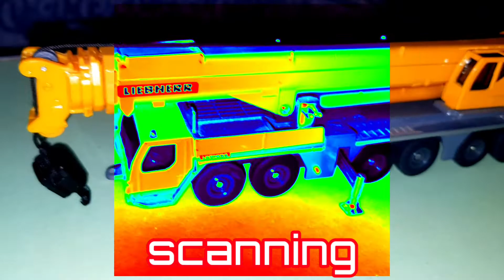die cast toys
die cast crance and back hoe collection